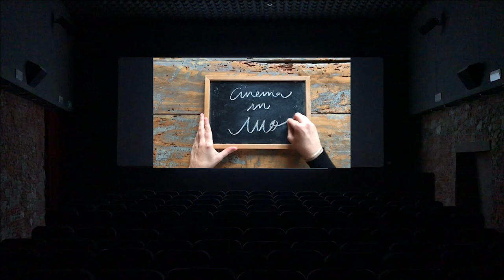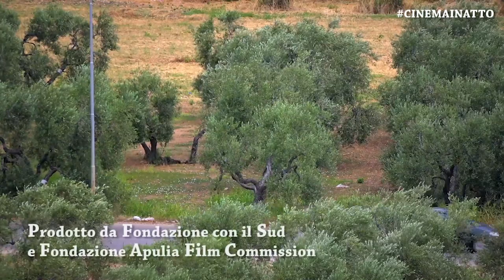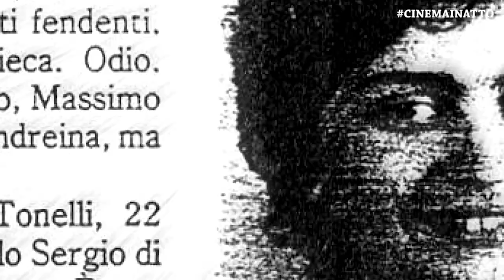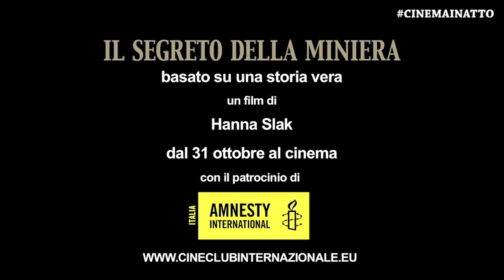Cinema in Atto Seconda Stagione Trentatreesima Puntata 31 ottobre 2019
presentano

In questa puntata:

A CASA DI...

FESTA DEL CINEMA DI ROMA 2019

Ancora alla Festa del Cinema di Roma 2019, per la consegna del Premio alla Carriera a Viola Davis (Attrice Premio Oscar).
Consegna il Premio Pierfrancesco Favino (Attore Doppiatore Autore), di cui ascoltiamo la testimonianza. (Si ringrazia per il materiale la Festa del Cinema di Roma).

Rimaniamo alla Festa di Roma per

IL FILM DELLA SETTIMANA

Santa Subito
di Alessandro Piva

Premio del Pubblico BNL alla Festa del Cinema di Roma 2019, racconta in modo attento e commovente la storia dell'assassinio di Santa Scorese, giovane attivista cattolica pugliese barbaramente uccisa da uno stalker il 15 marzo 1991 nel Barese.

Ce ne parla:
Alessandro Piva (Regista Documentarista Sceneggiatore Montatore Direttore della Fotografia)
(Si ringrazia per l’intervista realizzata Giulia Lucchini, giornalista e critica cinematografica)

E ancora dalla XIV Festa di Roma, e dalla diretta di Hollywood Party, conduttori Enrico Magrelli e Dario Zonta, riprese di Erika Favaro:

Bar Giuseppe
di Giulio Base
Ce ne parlano i suoi Protagonisti:
Giulio Base (Regista Sceneggiatore Produttore)
Ivano Marescotti (Attore Regista Teatrale Drammaturgo)

Il nostro Federico Pontiggia (giornalista e critico cinematografico) ci parla de l’attesissimo The Irishmsn del Maestro Premio Oscar Martin Scorsese, che uscirà in sala il 4 novembre prima del suo approdo sui canali Netflix il 27 novembre.

I FILM IN SALA

Il segreto della miniera
dI Hanna Slack
Ascoltiamo un primo assaggio dell’intervista ad Hanna Slack, regista de Il segreto della miniera, film che esce in sala con il Patrocinio di Amnesty International Italia, che racconta la vera storia di Mehmedalija Alić, Aljia, minatore bosniaco che vive ormai da molti anni in Slovenia dopo che è stato obbligato, ancora bambino, a lasciare la sua terra per l'incombere della guerra, salvandosi dall’odore di Srebrenica. Gli viene assegnato l'incarico di visitare una miniera abbandonata per stilare un rapporto che la dichiari totalmente vuota e quindi pronta per una chiusura definitiva. Al suo interno scoprirà invece una macabra sorpresa. migliaia di corpi vittime di un eccidio…

PROSSIMAMENTE IN SALA

Il terremoto di Vanja
di Vinicio Marchioni

Buona visione!